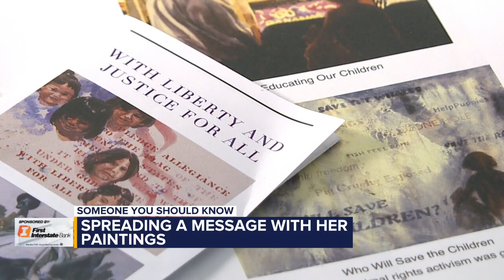Someone You Should Know: Spreading a message with her paintings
Judy Lehner wants her paintings to brighten lives through their message, and she is this week's "Someone You Should Know."